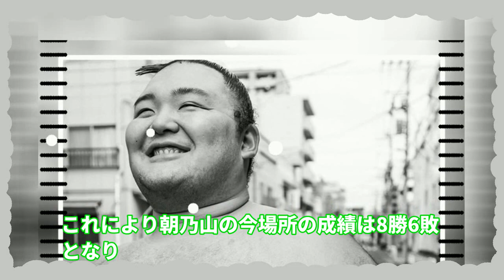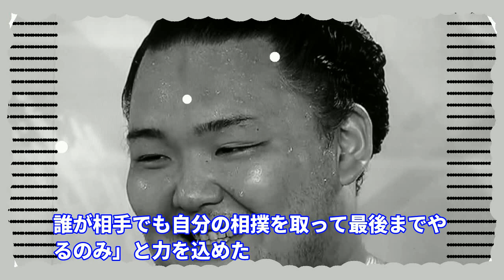大相撲九月場所14日目朝乃山正代に大敗！驚愕の瞬間！!